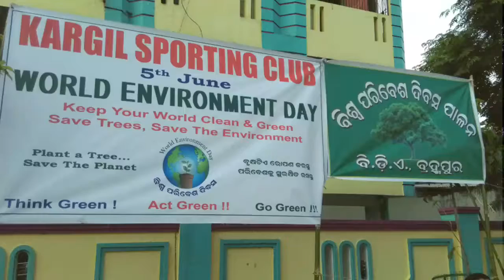Bhisma Charya Choudhury Plantation Programme